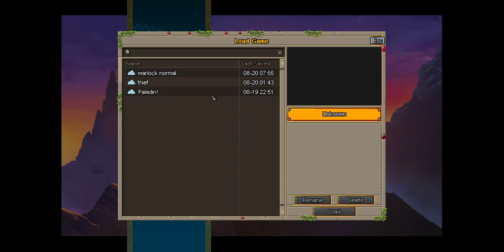Camera Inertia makes the game a little more enjoyable「Hammerwatch II」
SKIP TO 2:55 TO SEE THE WIGGLE. A little exploit I found today by loading in the tower defence mod prior to playing. It came from a persistant console variable, g_cam_taut (default 0.8, TD mod sets 0.5, I recommend about 0.7 for keyboard/mouse and 0.3 for controllers)
Side note: HW2's release state is a little controversial due to fundamental design flaws/limitations and its rather expensive (for its category) but the save state logic is to be changed to what I presume to be HoH style that allows you to bring over characters but honestly they should make the world more open, only requiring the entire party to be present at boss battles rather than having to drag your entire party in every level transition.

Quests are also rather iffy.

0:00 default (camera tied to avatar)
1:35 load up tower defence mod
2:55 watch me wiggle